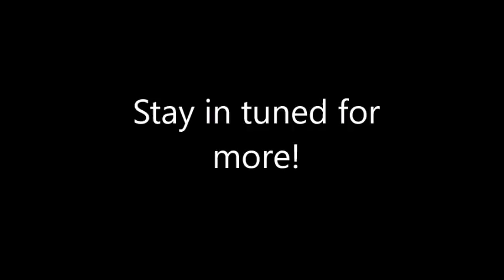Waldo Minigame Timelapse Part 1